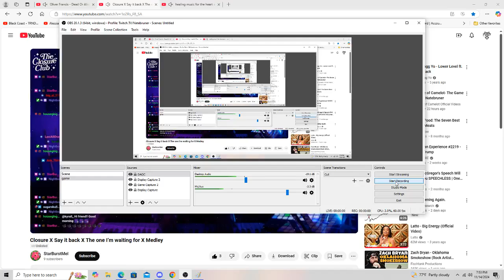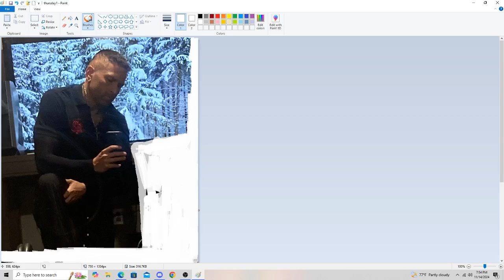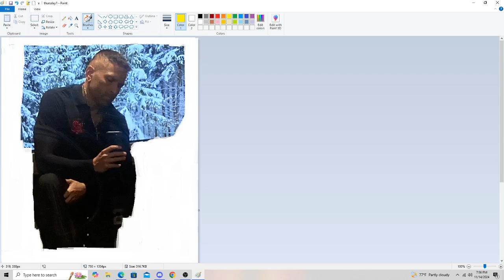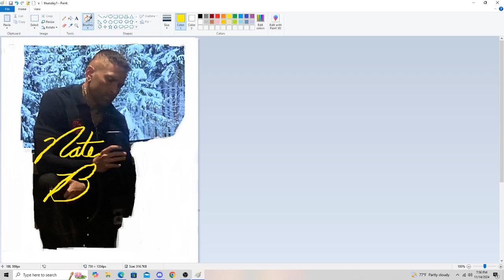Dark Age of Camelot: Natebruner The Professional Gamer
Say It Back